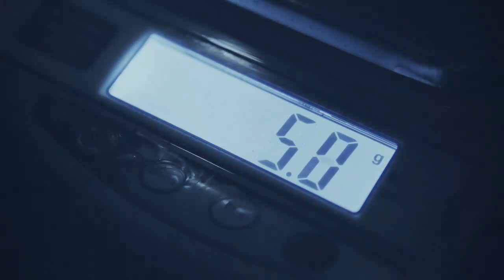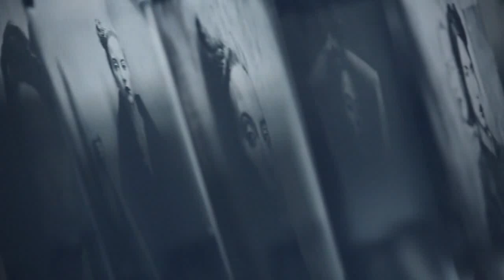Imagery - The beauty of the eyes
The true shadows of beauty is within eyes of the photographer.